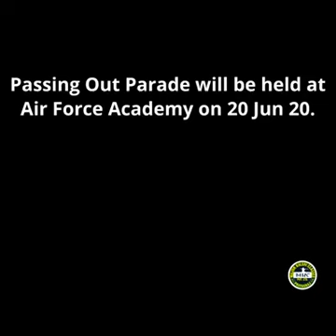Indian Air Force